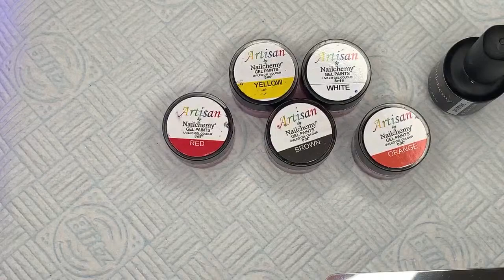Gel Painting Fruit! | Nailchemy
Hi everyone!!

In this video I’ll be recreating an orange design from @vlad_nepomnayschii which I saw on Instagram! Be sure to check his work out! You can find the gel paints I used

Come and join the Sugar Cubes on Facebook! Here’s the link to Nail Sugars Facebook group here you’ll find inspiration, competitions, giveaways and much more!

You can find more information about the flexifinger and FlexiHand

You’ll find amazing glitter along with many other amazing nail art goodies so be sure to take a look!!

Address: Unit 14, Kensington Court, Medway Road, Tunbridge Wells. TN1 2FD. UK.

If you find my videos helpful please donate to help further fund my channel:

Useful links:
- glitter and nail art supplies